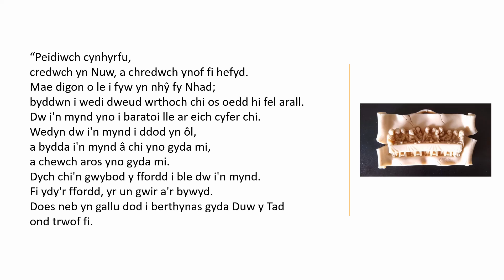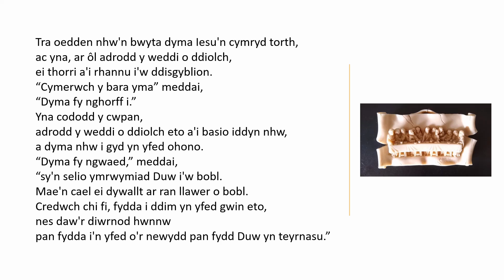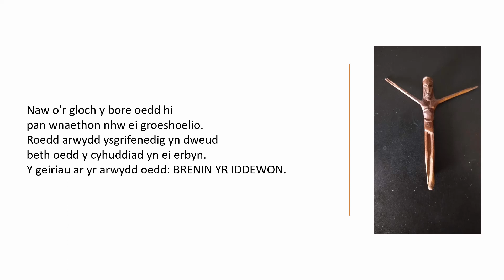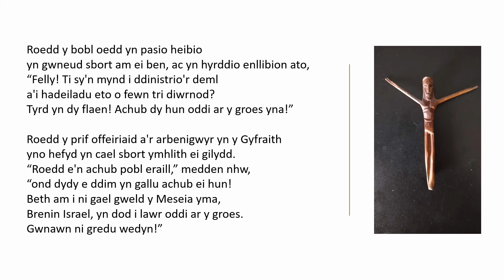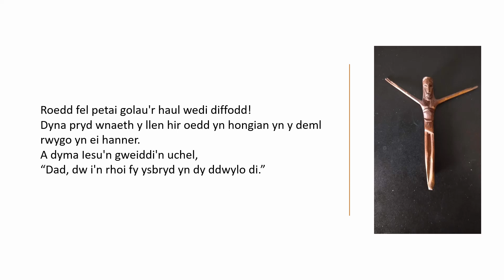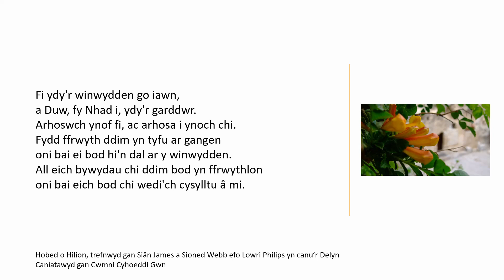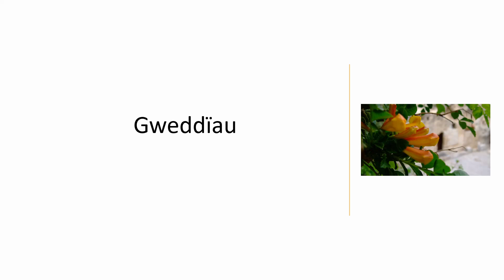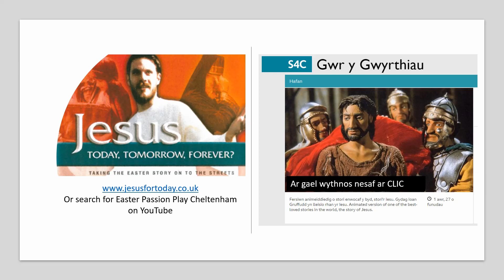Tabernacl Pen-y-Bont ar Ogwr Dydd Gwener y Groglith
Mae Richard Cleaves yn rhannu myfyrdod a chymun ar gyfer Dydd y Groglith.

Mae Capel yr Annibynwyr Tabernacl yn rhoi wahoddiad i bawb sy’n caru’r Arglwydd Iesu Crist i rannu efo cymun yn cynnwys plant a phawb yn y teulu. Os dych chi eisiau rhannu bydd rhaid i chi gael ychydig o fara a rhywbeth i yfed. Bydd Richard a Felicity yn defnyddio dŵr am fod yn ein traddodiad ni beth sy’n digwydd yn yr oedfa sy’n bwysig, nid beth dyn ni’n defnyddio. Felly croeso i bawb i ymuno â ni Ddydd y Groglith gwahanol eleni.

Mae myfyrdod yn cynnwys alaw traddodiadol, Hobed o Hilion, o’r casgliad, Tant, golygwyd gan Siân James a Sioned Webb, efo Lowri Phillips yn canu’r delyn. Diolch i’r Cwmni Cyhoeddi Gwynn, am roi caniatâd i ei ddefnyddio.